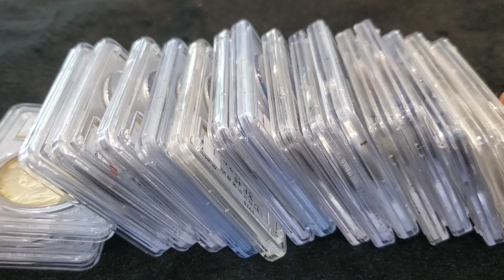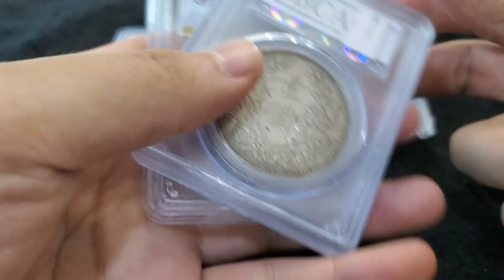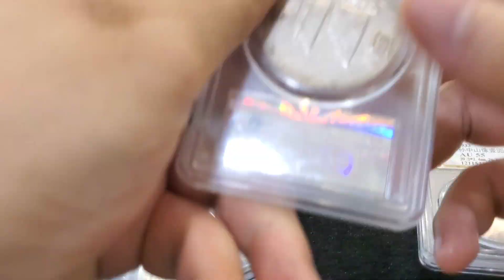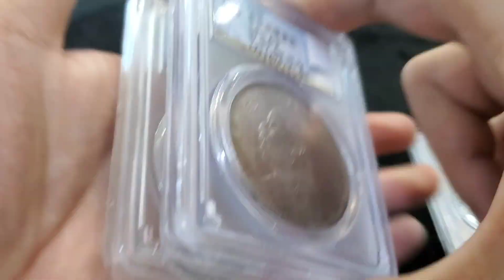拿出自己珍藏多年的銀圓，只為了幫兄弟，不夠的話房子也要賣了【小楊銀元收藏】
袁大頭 小楊銀元收藏 龍洋 古玩 銀圓 估价 请注意，本视频完全符合YouTube社区准则，没有任何违规行为。